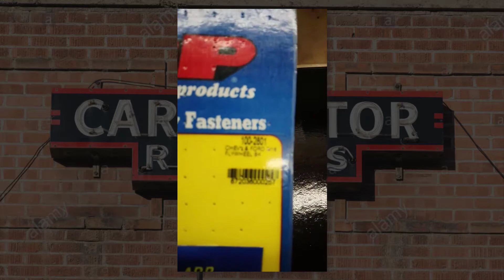QUAL VOLANTE DO FORD 302 COMPRAR? O FORNECEDOR ELIMINOU ESSA DÚVIDA E FORNECE AS DUAS OPÇÕES NUMA SÓ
Toda vez que precisamos comprar o damper ou volante do Ford 302, é necessário saber qual a versão do motor.

O 302 pode utilizar o volante com contrapeso de 28 oz. ou o de 50 oz.

Pra facilitar, o fornecedor criou um volante único e dois tipos de contrapeso para você fixar na peça.

Fazendo assim, você compra o volante e tem certeza de que servirá em seu motor, bastando instalar o contrapeso correto.

Já utilizei também o damper da mesma marca que traz também essa funcionalidade.

É sempre bom quando os fabricantes tentam facilitar a vida da gente, não é mesmo?

Valeu!

Esse vídeo foi postado pela primeira vez no Canal Rodder´s Life do Telegram.